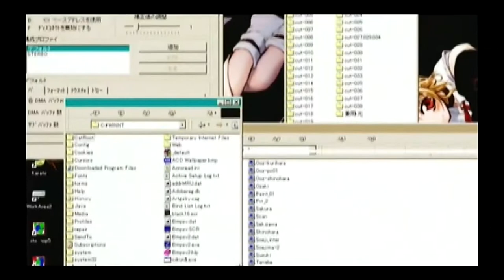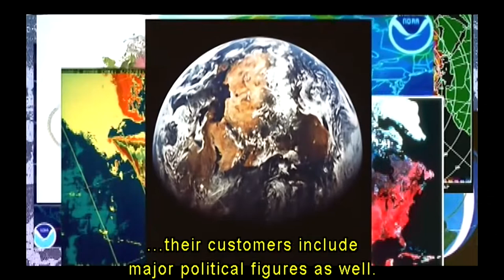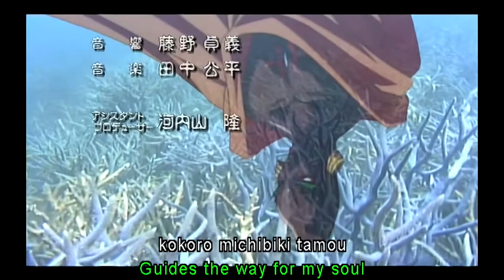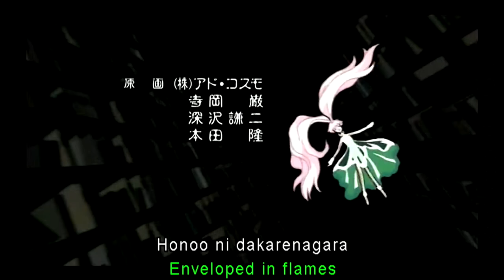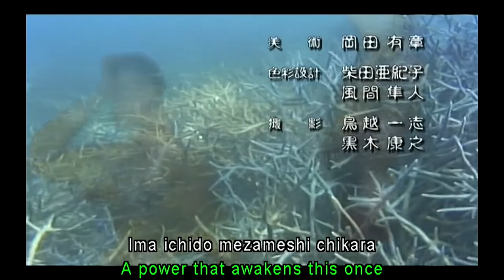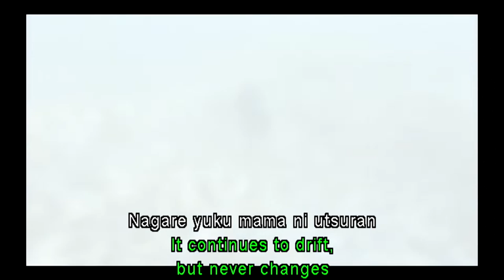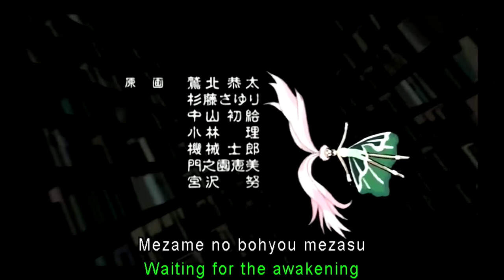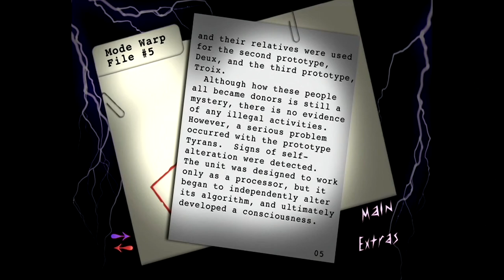Betterman (sub) DVD 5 HD Upscale Episode (19 20 21 22) The Pioneer DVD Experience Anime